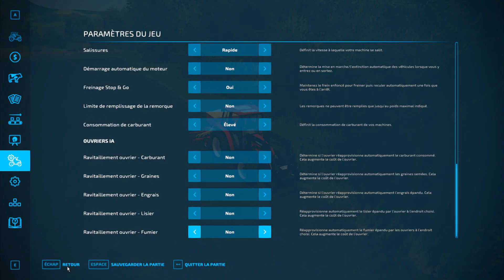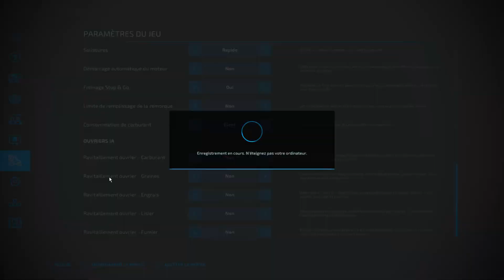[FS22] La Gersoise | Épisode 1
Bonjour à tous, aujourd'hui on se retrouve pour le première épisode de notre carrière suivie sur la magnifique map La Gersoise. Dans cette série on se retrouve en France et on va utiliser du petit matériel.😁 Dans cette vidéo on va moissonner l'orge.😁 J'espère que cette vidéo vous plaira.